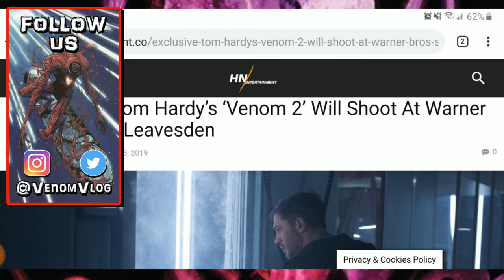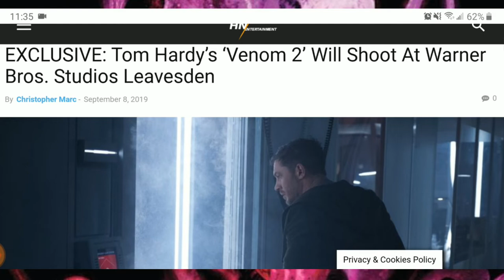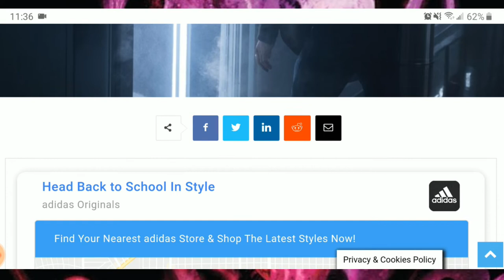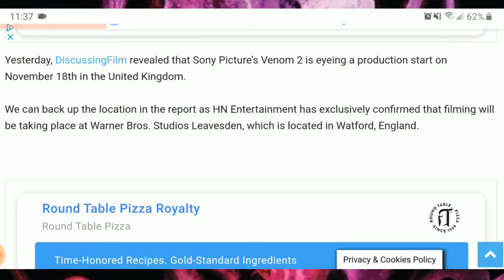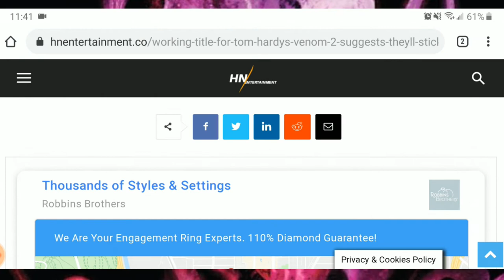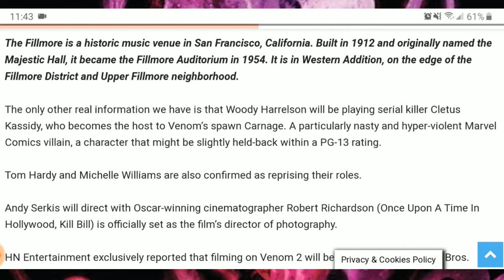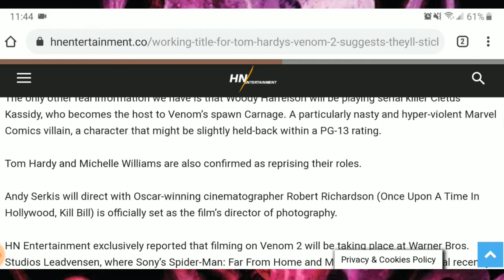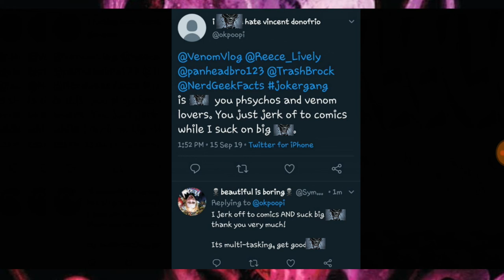The Venom Vlog #413: Venom 2 Filming in England